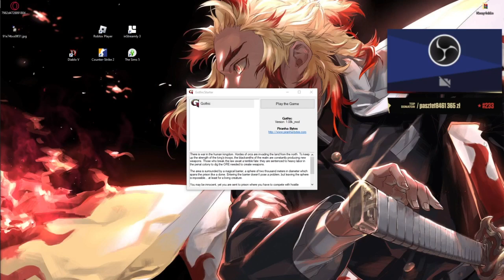OLSZA | Gothic 1 #2 | CAŁY STREAM Z 12.10.2023